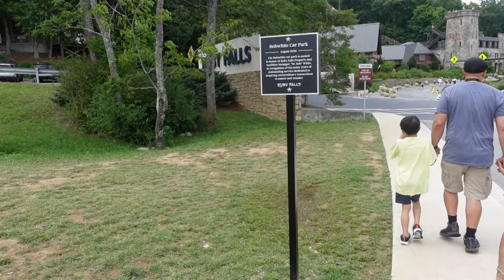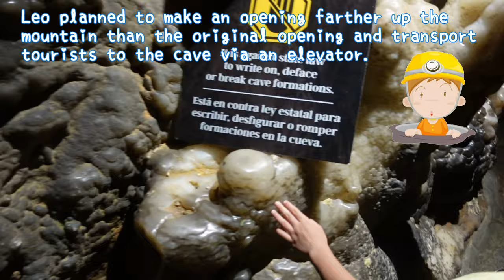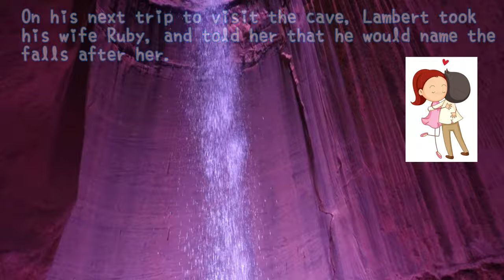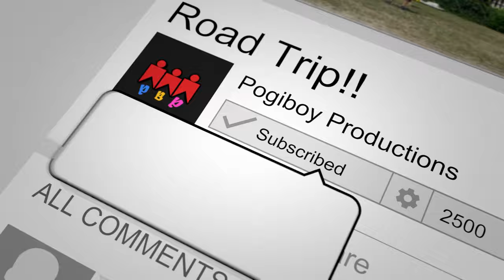Ruby Falls - Chattanooga, Tennessee - Underground Waterfall!!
Vern and family travel to Nashville and checks out Ruby Falls!  Located near Lookout Mountain, this underground cavern hides one of the most prettiest underground waterfalls you'll ever see.

Ruby Falls
1720 S Scenic Hwy